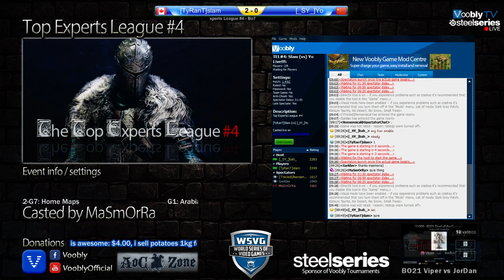Top Experts League #4 | slam vs Yo | Game 2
Casted by MaSmOrRa & Nonsensical